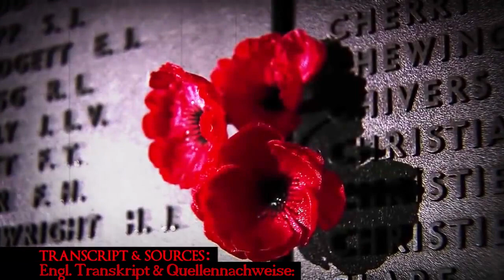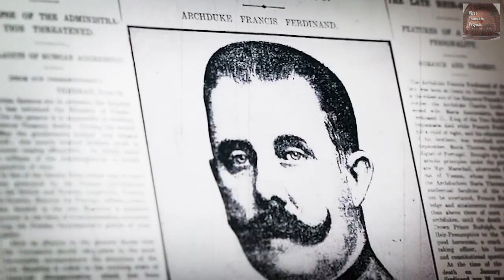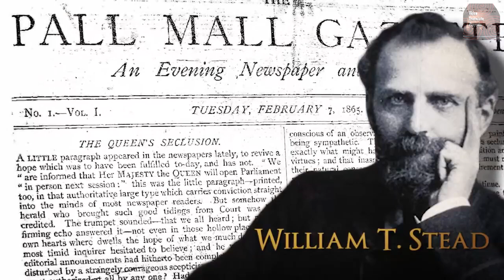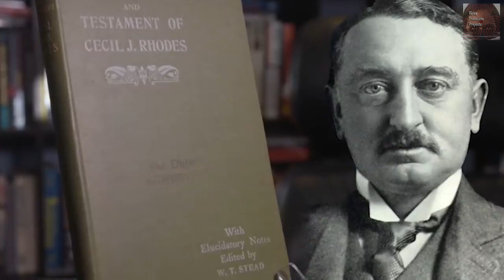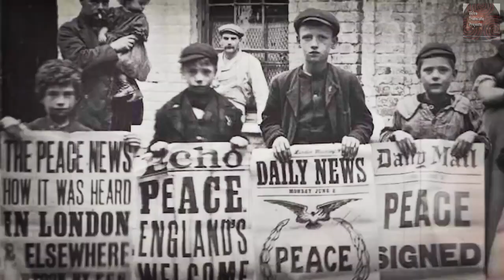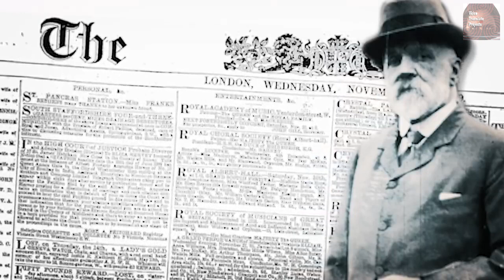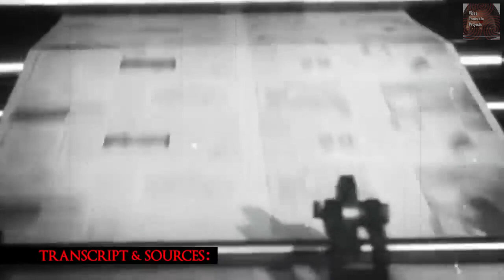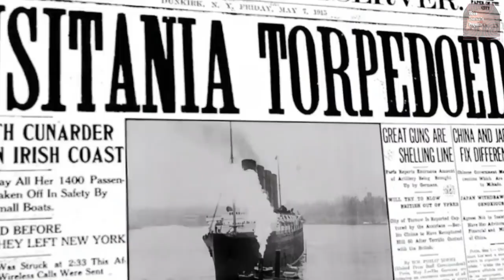The Corbett Report - DIE 1. WELTKRIEG VERSCHWÖRUNG (1) [The WWI Conspiracy PART ONE - Deutsch]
Die Deutsche Version von The Corbett Report:
"The WWI Conspiracy - PART ONE: TO START A WAR" (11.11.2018).

"Worum ging es im Ersten Weltkrieg? Wie hat er angefangen? Wer hat gewonnen? Und was haben sie gewonnen? Heute, 100 Jahre nachdem die letzten Schüsse gefallen sind, geben diese Fragen Historikern und Laien gleichermaßen Rätsel auf. Aber wie wir sehen werden, ist diese Verwirrung kein Zufall der Geschichte, sondern die Wolle, die man uns über die Augen gezogen hat, um uns davon abzuhalten, den Ersten Weltkrieg wirklich zu betrachten. Dies ist die Geschichte des Ersten Weltkriegs, die Sie nicht in den Geschichtsbüchern gelesen haben. Dies ist die WWI-Verschwörung."

Übersetzung: Ignatia Intolerantia
Voice Over: Jürgen

▬▬▬▬ Quellen ▬▬▬▬▬▬▬▬▬▬▬▬▬▬▬▬▬▬▬

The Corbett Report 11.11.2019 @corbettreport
-Quelle, Transkript, Quellennachweise:

▬▬▬▬ Odysee / LBRY▬▬▬▬▬▬▬▬▬▬▬▬▬▬▬▬

▬▬▬▬ Bitchute ▬▬▬▬▬▬▬▬▬▬▬▬▬▬▬▬▬▬▬

We left that evil place.